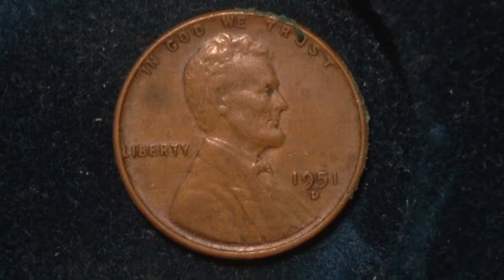Big D Minute 1951 Wheat Ears Penny - Lincoln One Cent Coin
This is a 1 Minute version of our 1951 Lincoln Penny video